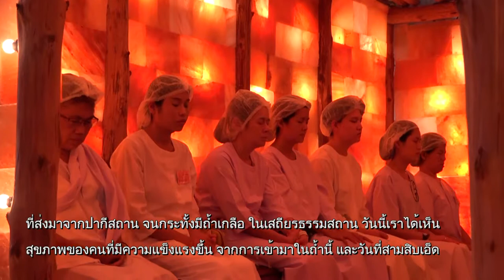เมื่อใดที่มีความไหว จะเกิดการเปลี่ยนแปลงเสมอ (ภูเขาเกลือ)